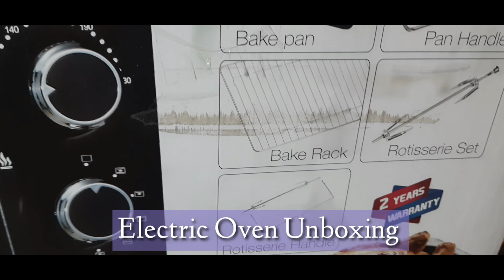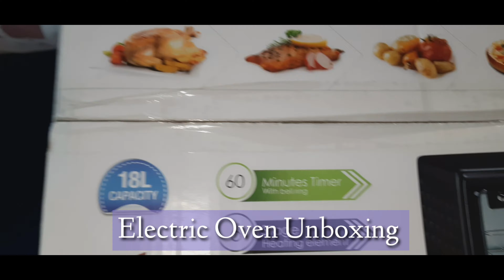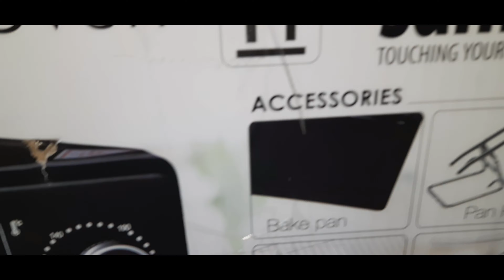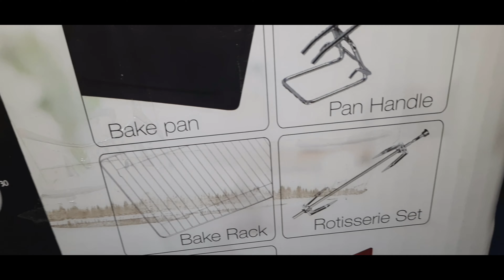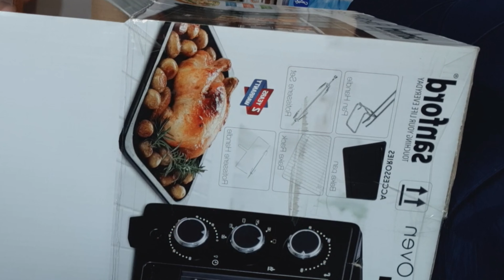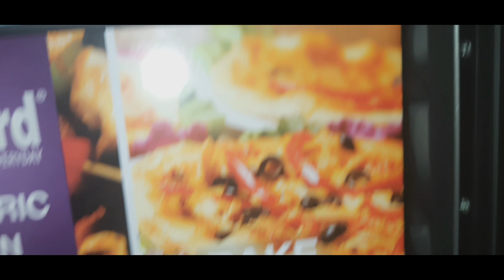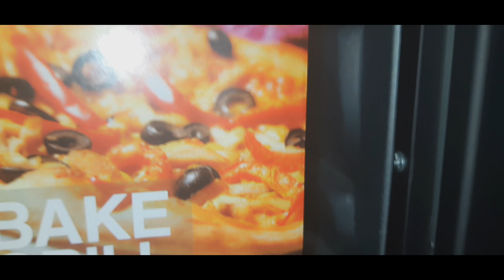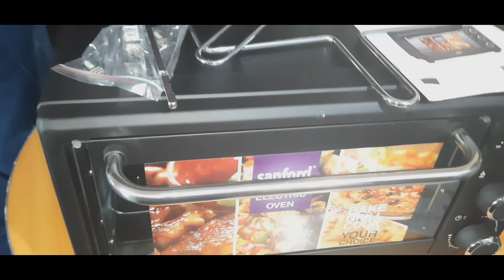UNBOXING SANFORD ELECTRIC OVEN..18L. AND TESTING PROCESS.